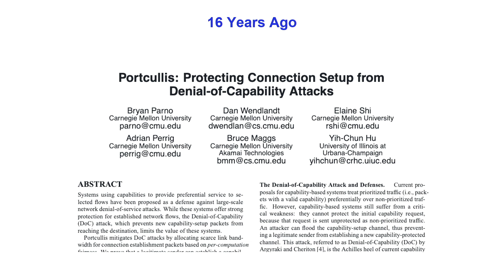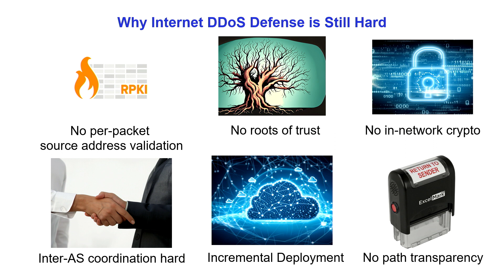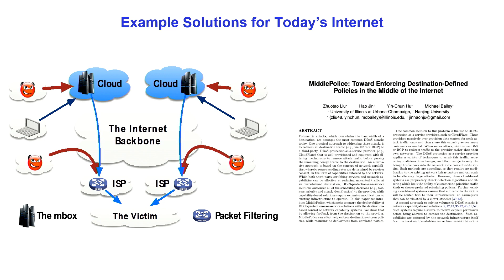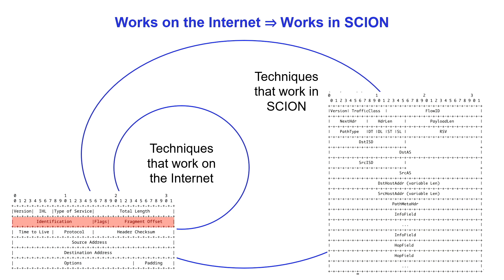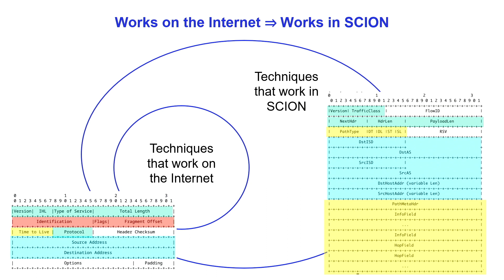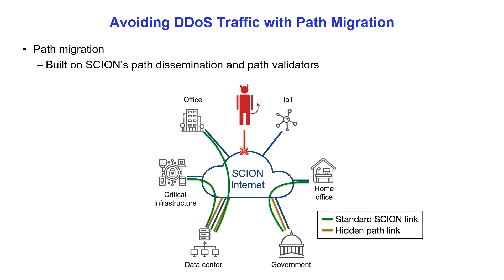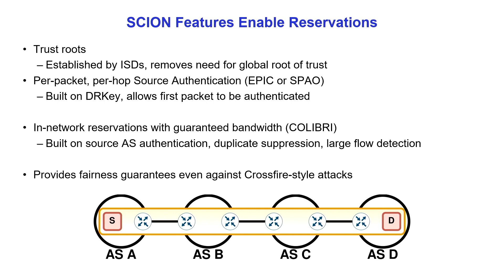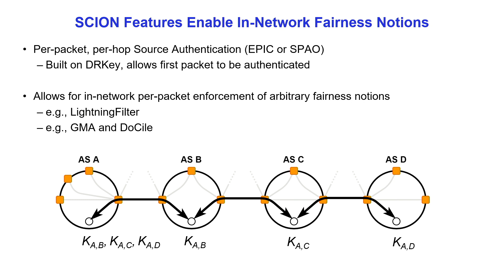SCION Day 2023: Next-generation DDoS defense with SCION - Prof. Hu Yih-Chun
Prof. Yih-Chun Hu, University of Illinois | USA